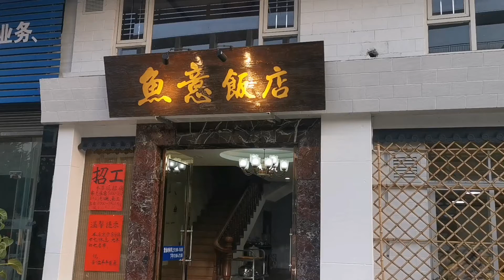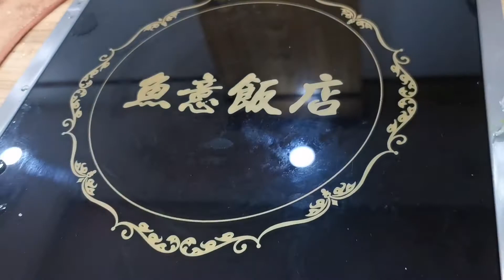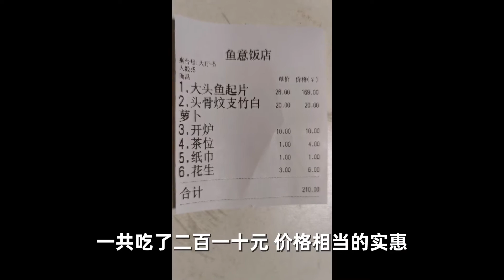顺德人是如何杀大头鱼，吃大头鱼的